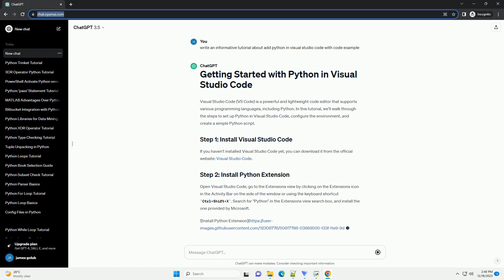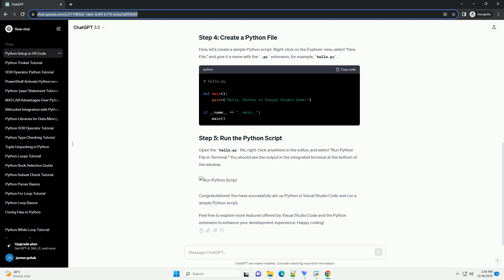add python in visual studio code